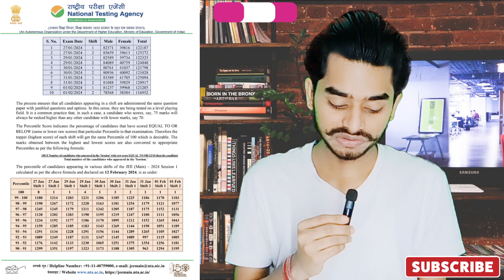JEE MAINS 2024 NTA OFFICIAL DATA RELEASE | JEE MAINS 2024 LIST | JEE MAINS SESSION 2 PAYMENT PROBLEM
jee mains 2024 | jee main session 2 registration 2024 | jee mains form filling 2024
JEE MAINS TOPPER 2024 | JEE MAIN TOPPER LIST | JEE MAINS TOPPER | JEE MAINS TOPPER 2024 ALLEN

🔴NEET 2024 EXAM DATE • JEE 2024 DATE • CUET 2024 EXAM DATE • NEET EXAM DATE 2024 •JEE 2024 EXAM DATE

So Guys Iss Video mein MAINE JEE MAINS 2024 DATA RELEASE  KE BARE MEIN BATAYA HOON  TO AAP  LOG PURI VIDEO DEKHE  IS VIDEO SE BAHUT SARI HELP MILEGI .
AUR BEST PART JAROOR COMMENT KARE.

IN THIS VIDEO:
neet 2023 mbbs seats
how many mbbs seats are there in all india
total seats 92000 by health minister in loksabha
medical seats increased in india 2023
aiims
neet 2023
aiims internal quota